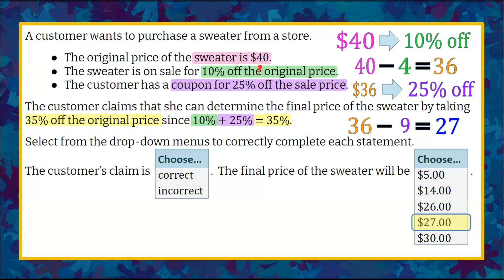Discount: A Percent of Decrease | Grade 7 Math | 7.RP.A.3 💚💙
In this math video we will find discount as a percent of decrease.  We will understand discount as a markdown in price.  We will find the percent of a number and decrease (or subtract) it from the original price.  We will then apply a second discount to the sale price using a coupon as a percent off.  We will determine the final price of an item after two discounts or markdowns have been applied.  We will also compare the two percent discounts and understand that they must be applied in order and not as one combined step.  An exemplar solution is modeled and explained.

00:00 Introduction
00:08 The Question
01:08 Understanding the Problem
01:19 Finding 10% Discount
01:40 Percent of Decrease - Sales Price
01:55 Apply a Coupon
02:09 Find 25% Markdown
02:37 The Final Cost
02:48 Is the Claim Correct?
03:47 The Solution

Ratios & Proportional Relationships
Analyze proportional relationships and use them to solve real-world and mathematical problems.
7.RP.A.3  Use proportional relationships to solve multistep ratio and percent problems.

7.RP.A.3 Solve a multi-step percent problem using proportional relationships involving markdowns.